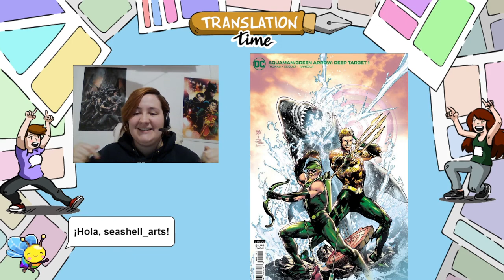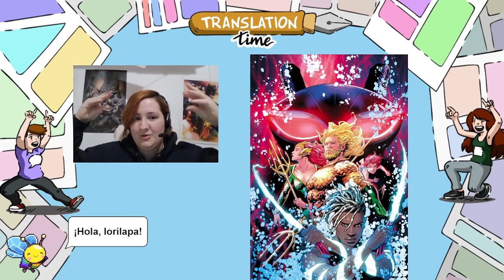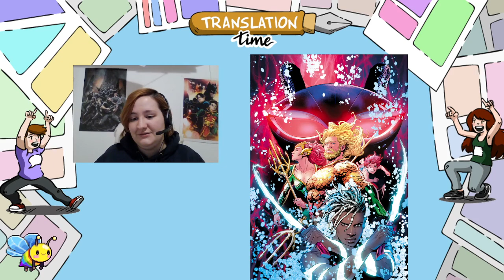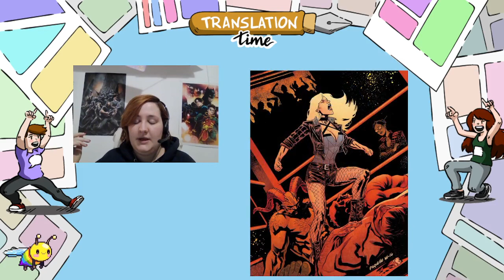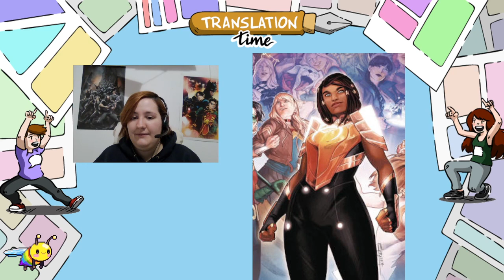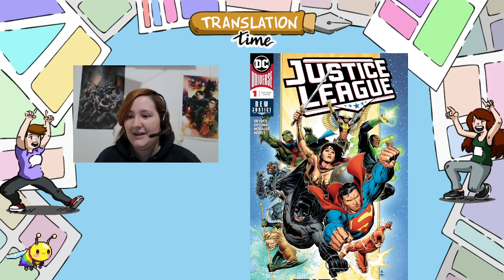Dc para dummies Parte 3 - Aquaman y Flecha Verde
De todos es sabido que dos de los héroes más menospreciados de DC son Aquaman y Flecha Verde, pero ¿es este hecho infundado? Coged los apuntes que Pili está ya preparada para repasar los puntos más importantes de estos dos personajes.